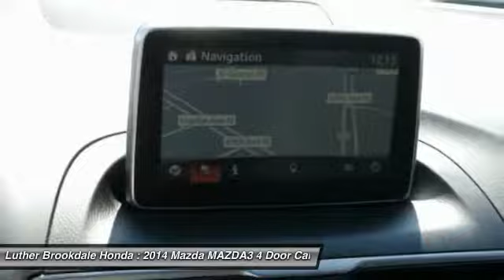2014 Mazda MAZDA3 Brooklyn Center,Maple Grove,Plymouth,Minneapolis 171709A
2014 Mazda MAZDA3 i Grand Touring

PRICED TO MOVE $500 below Kelley Blue Book!, EPA 40 MPG Hwy/29 MPG City! LOW MILES - 33,807! Navigation, Moonroof, Heated Seats, Satellite Radio, SOUL RED METALLIC PAINT CHARGE, Aluminum Wheels, Premium Sound System. CLICK NOW! KEY FEATURES INCLUDE: Navigation, Sunroof, Premium Sound System, Satellite Radio, Heated Driver Seat EXPERTS CONCLUDE: Edmunds.com's review says The 2014 Mazda 3 cabin is leaps better than any previous 3 and it's among the best in its class.. Great Gas Mileage: 40 MPG Hwy. EXCELLENT VALUE: This Mazda3 is priced $500 below Kelley Blue Book. Mazda Mazda3 i Grand Touring with SOUL RED METALLIC exterior and BLACK interior features a 4 Cylinder Engine with 155 HP at 6000 RPM*. VISIT US TODAY: Some of the used vehicles we offer for sale may be subject to unrepaired recalls for safety issues. You can check whether a vehicle is subject to open recalls for safety issues at safercar.gov We Will Pay Cash For Your Vehicle. Your car could be worth more than you think! And we'll buy it - even if you don't buy from us. ALL makes and models. ALL price ranges! We'll quote ANY vehicle, regardless of condition. If you accept, you'll walk away with the cash. You'll never find a simpler, safer way to sell your car. Pricing analysis performed on 8/29/2017. Horsepower calculations based on trim engine configuration. Fuel economy calculations based on original manufacturer data for trim engine configuration. Please confirm the accuracy of the included equipment by calling us prior to purchase.